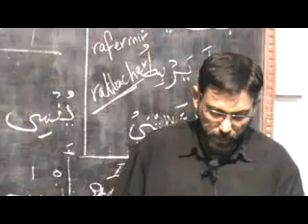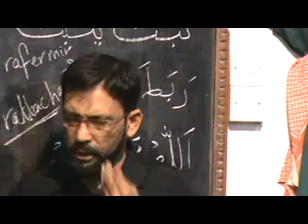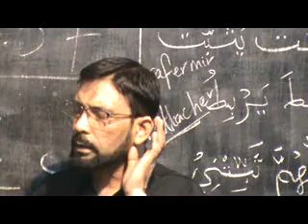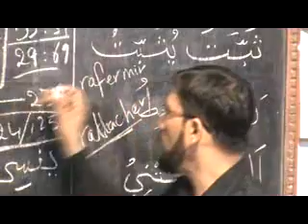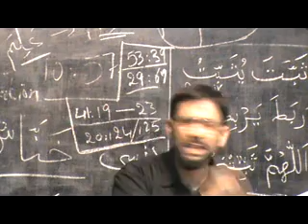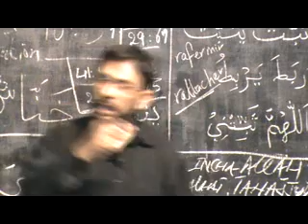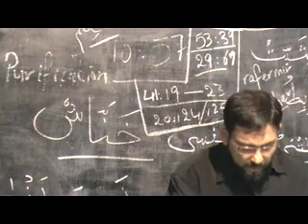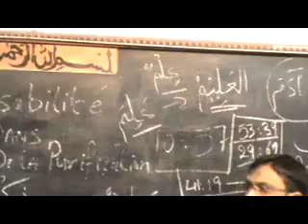Mauritian Scholar Cehl Meeah session4 Ramadaan2013 L'Indispensabilite Quran processus purification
Cehl Meeah [session 4] Ramadaan 2013 L'Indispensabilite Quran dans processus de la purification
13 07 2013